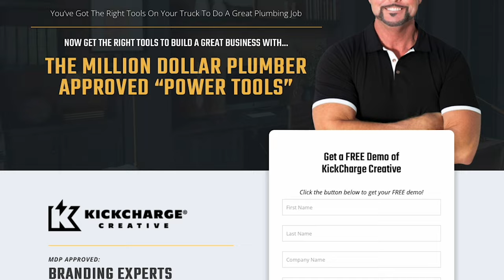What can the movie The Wizard of Oz teach us about the plumbing business?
In part four of the series "What movies can teach us about the plumbing business," Laura and Richard break down the movie The Wizard of Oz and how we can apply what we learn to our businesses.

Potty Talk is THE show for plumbing business owners. Richard Behney, The Million Dollar Plumber, teaches the "business" of plumbing -- everything from how to start a plumbing business to pricing correctly, finding new customers, hiring the best plumbers, branding your company to stand out in your market, increasing your online presence and everything in between.